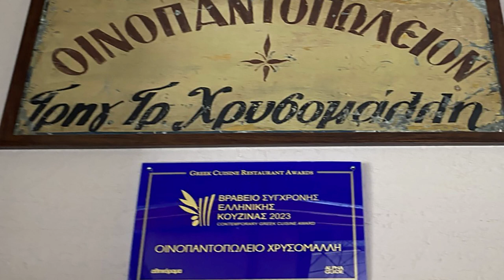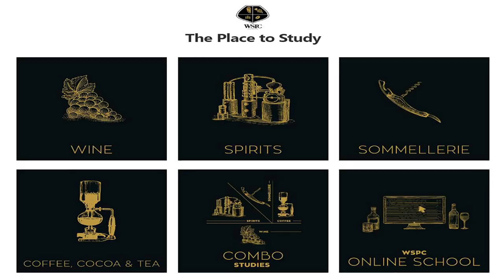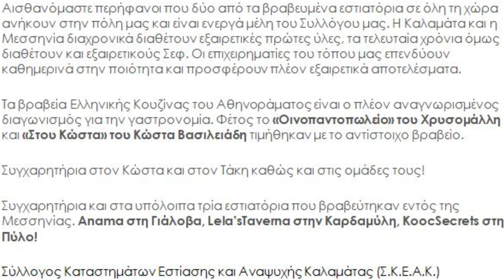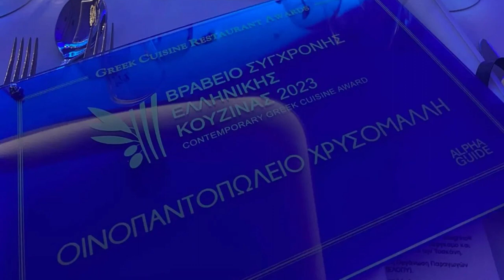KISS 89.0 Interviews | Οινοπαντοπωλείον "Χρυσομάλλης" (28-6-2023)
Μια από τις κορυφαίες βραβεύσεις γαστρονομίας στην Ελλάδα κατέκτησε το Εστιατόριο-Οινοπαντοπωλείον Χρυσομάλλη . Οι συντελεστές της επιτυχίας Παναγιώτης Χρυσομάλλης (Ιδιοκτήτης) και ο Chef Λεωνίδας Κυριακόπουλος μιλούν στον Θοδωρή Σαραντόπουλο για διαδρομή τους προς την επιτυχία .

Σκηνοθεσία βίντεο : Μανώλης Σηφογιωργάκης

Παραγωγή : KISS FM 89